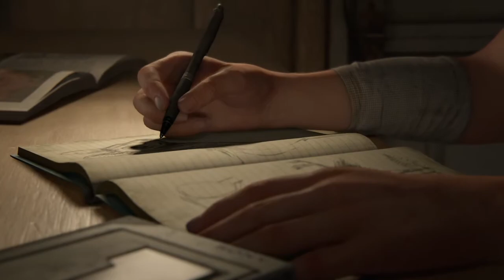The Last of Us™ Part II : Intriguant et intéressant. [Découverte]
Il est enfin là le meilleur jeux du monde. ou pas.